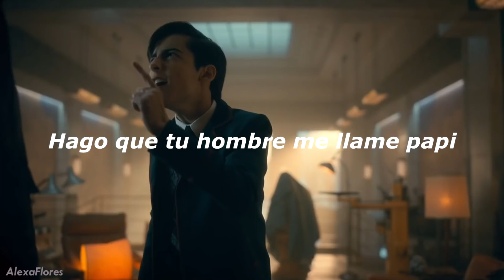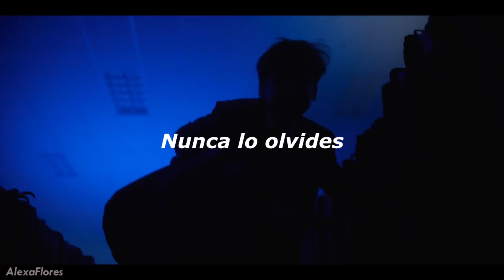Ashnikko - Daisy || Number five - Umbrella Academy (Subtitulado español)